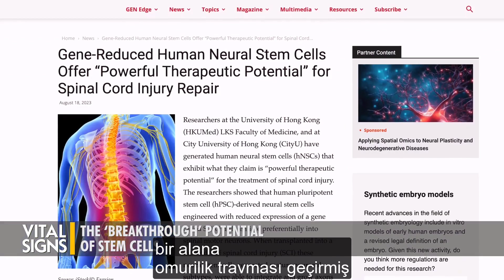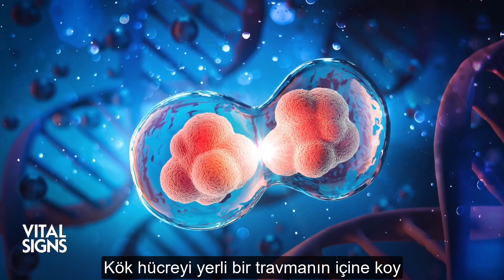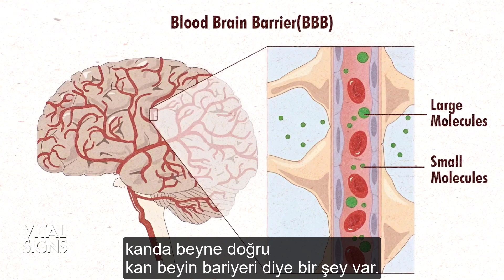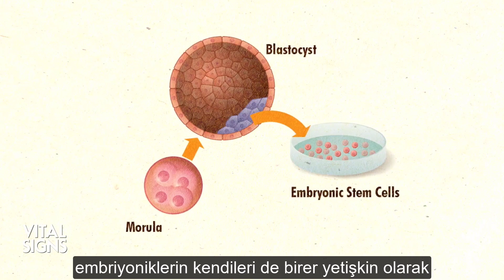Diz Kıkırdağı Başta Olmak Üzere, Eklemlerde Kök Hücre ve Eksozom Tedavisi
İngiliz Epoch TV Vital Signs programında Dr. Damon NOTO'un yaptığı konuşmadan alıntı.
Program tarihi: 1 Eylül 2023